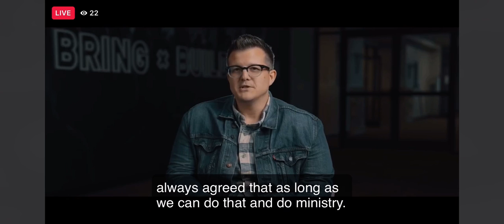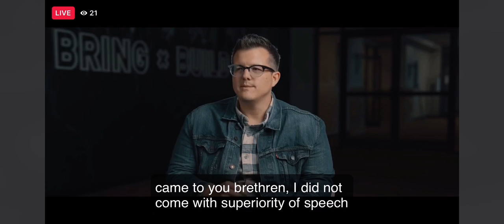September 26, 2021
20210926-Robert Kee’s Testimony at Pine Hills Church